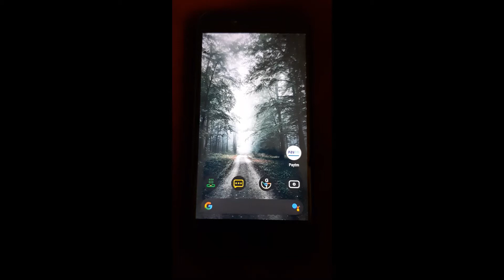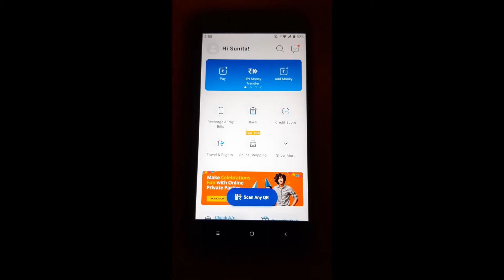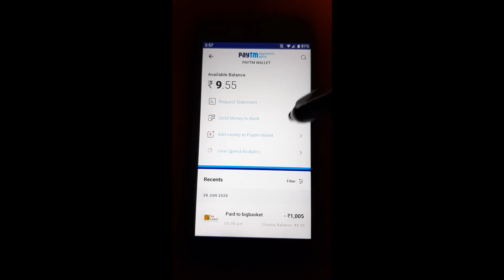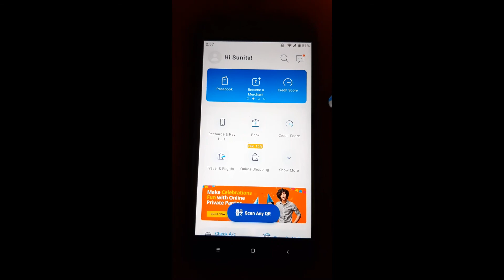How to use PayTM on your phone (Basics)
In this video we will teach you the basics of PayTM like sending money to another person, adding money to your account, etc.